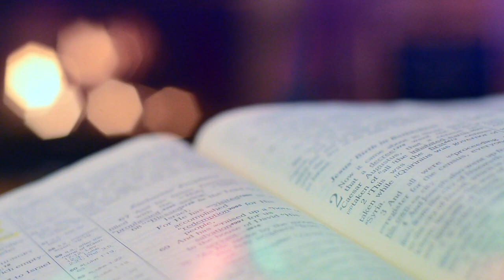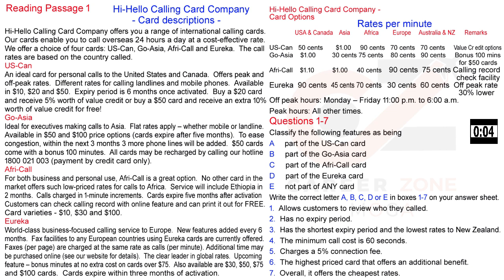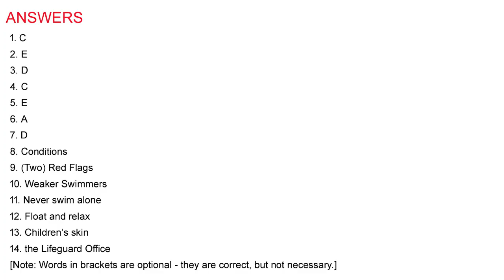IELTS READING PRACTICE TEST WITH ANSWERS 2021 | 23.02.2021